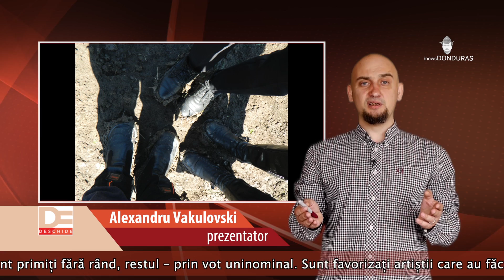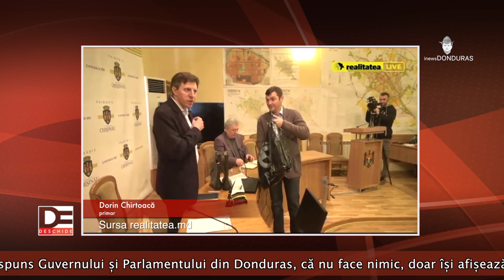inews Donduras – Descinderi în glod